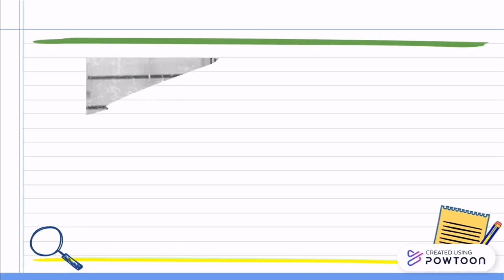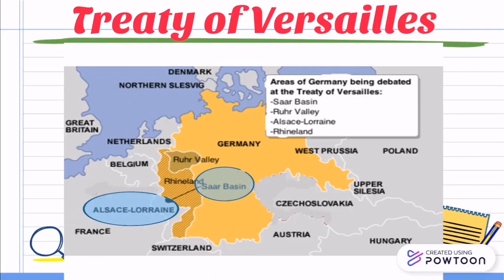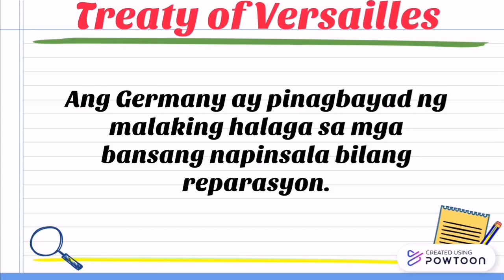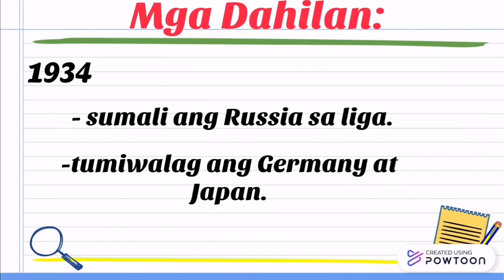LEAGUE OF NATIONS: LAYUNIN, MGA NAGAWA AT PAGKABIGO| KASUNDUANG LINGID SA KAALAMAN NI PRES. WILSON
Ang bidyong ito ay tatalakay sa layunin, mga nagawa at pagkabigo ng liga ng mga bansa. Matatalakay din dito ang mga kasunduang lingid sa kaalaman ni Pangulong Wilson.

Ang video na ito ay nilikha para makatulong sa pagkatuto ng mga mag-aaral na nasa baitang 8.

☑️Kasaysayan ng daigdig : Module ng Mag-aaral
☑️Project EASE - Module 17
☑️Britannica.com
☑️Google.com

-Cha TV
Charmene G.